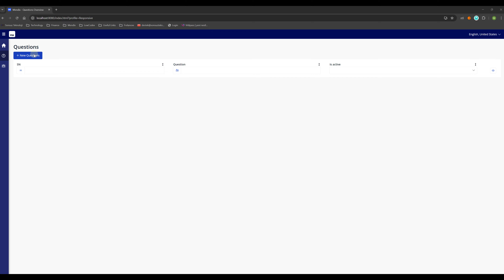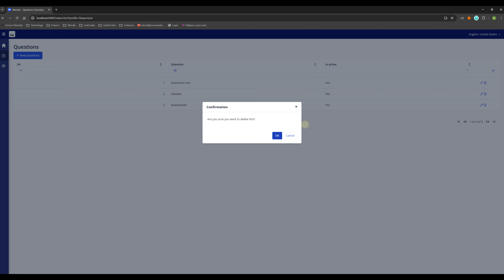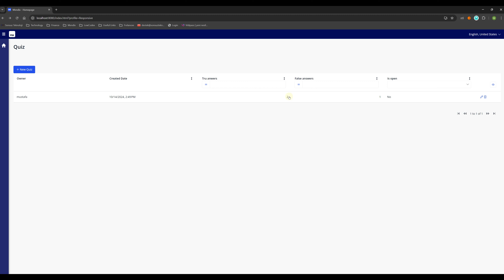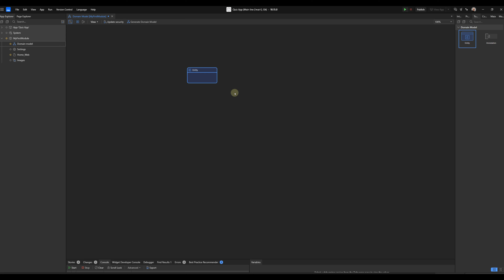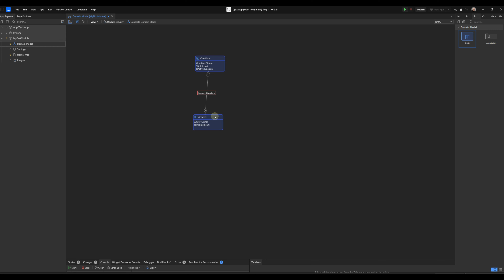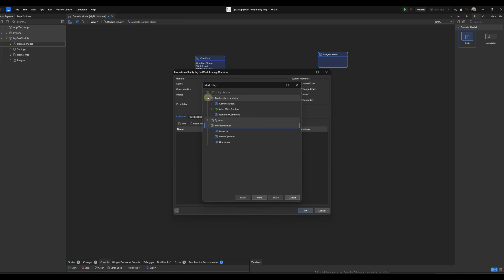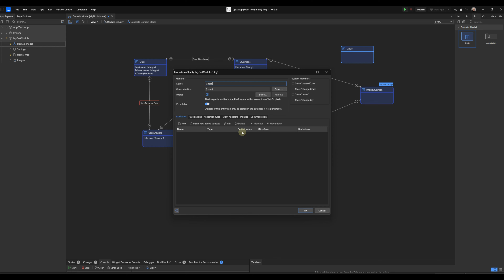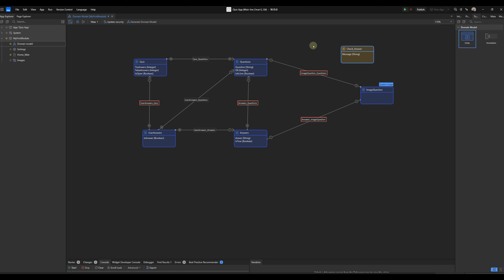Mendix Practice - Quiz App Part - 1 🇹🇷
In this video, I’ll guide you through the process of building a Quiz app  to practice in Mendix

Domain Models
Mendix Association